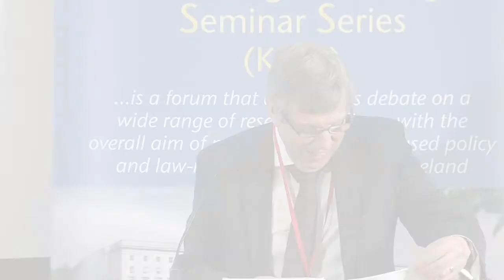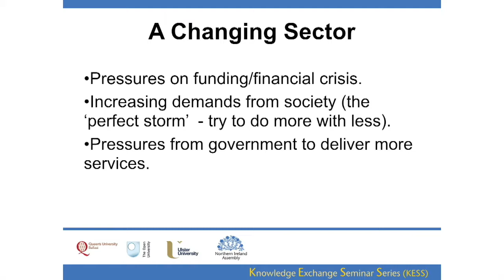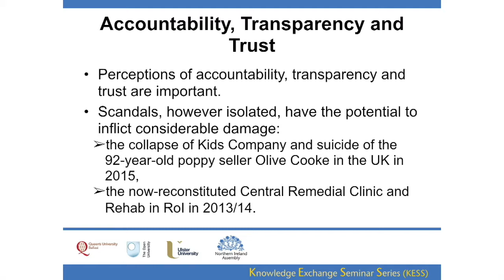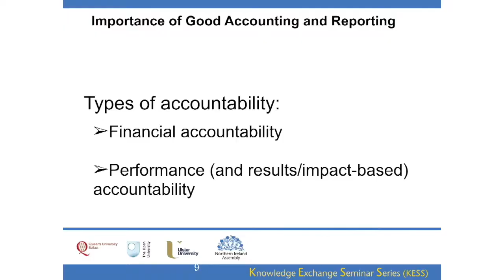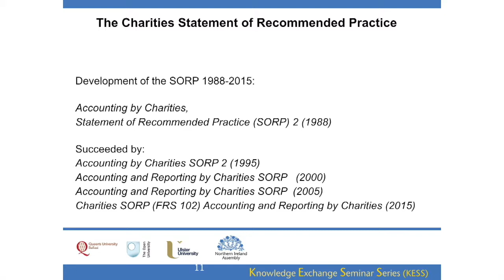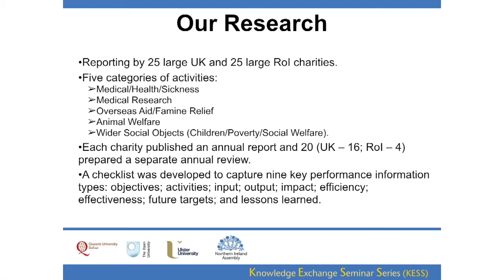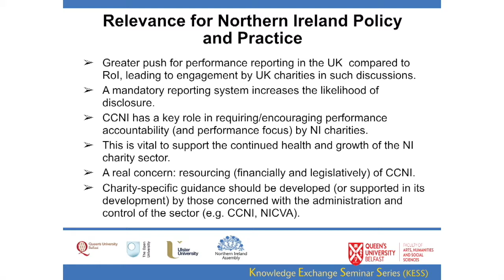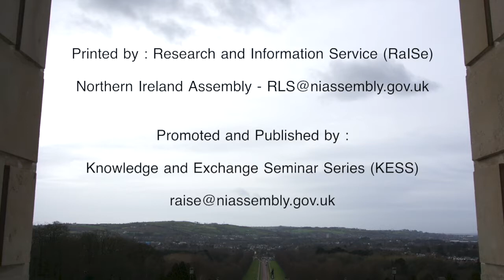6 December 2017 - The Charity Sector in NI: The Importance of Regulation, Accountability and Trust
Prof Ciaran Connolly, Prof Noel Hyndman and Dr Mariannunziata Liguori (QUB) – The Charity Sector in NI: The Importance of Regulation, Accountability and Trust